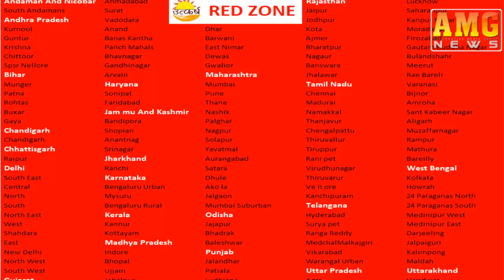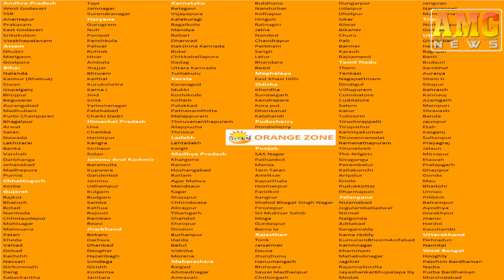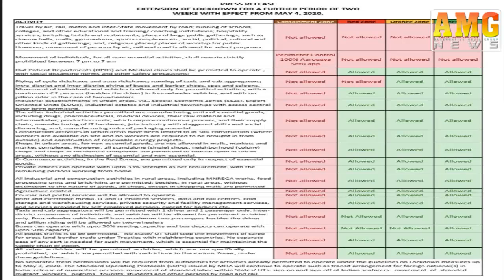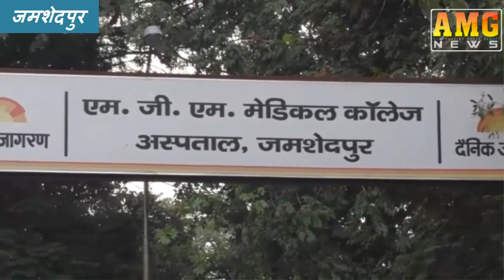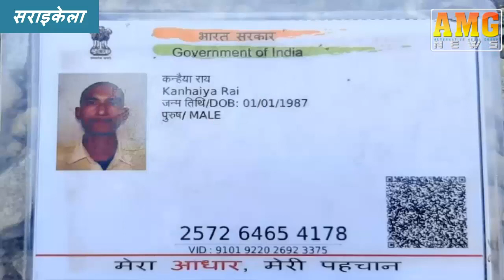AMG News Jamshedpur 02 May 2020